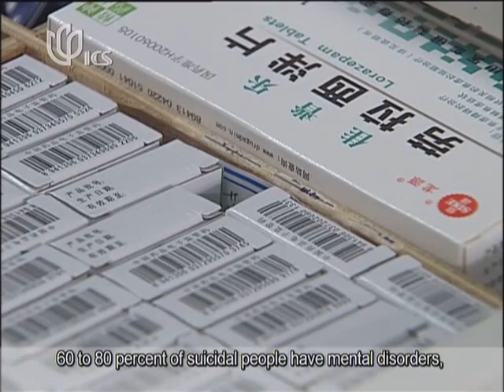China still lacks mental health professionals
A shopping mall in town improves security barriers after a number of suicides.A shopping mall in town improves security barriers after a number of suicides.